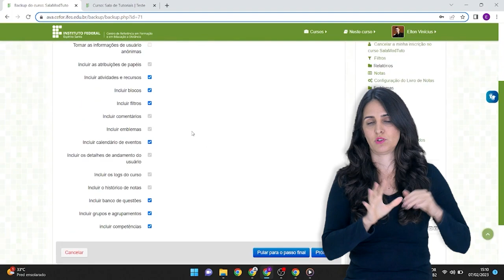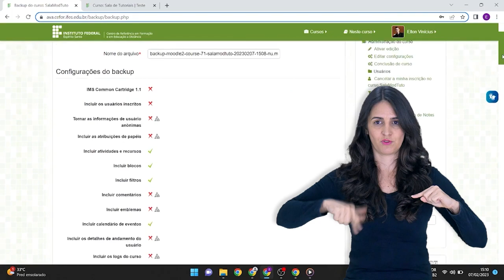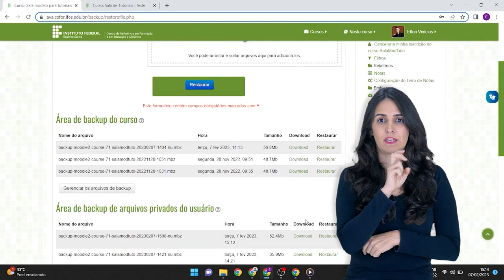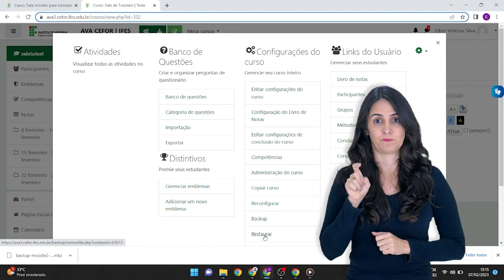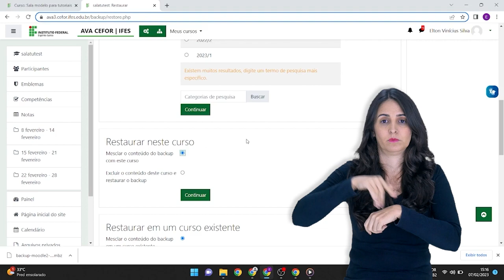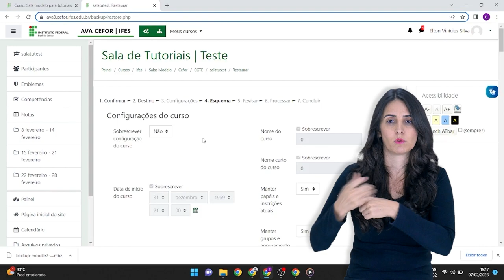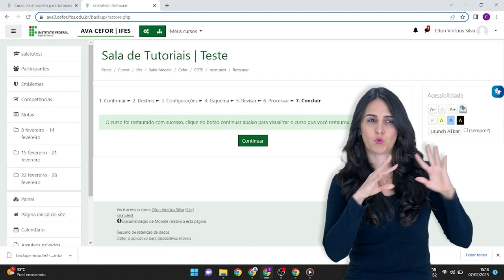Backup e restauração de Sala - Moodle 3.1 para 3.9 [Libras]